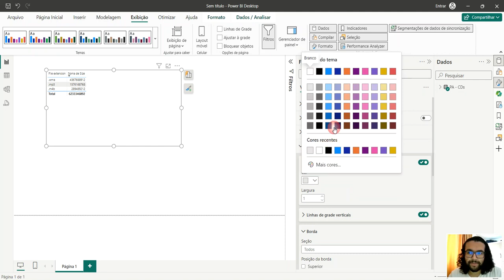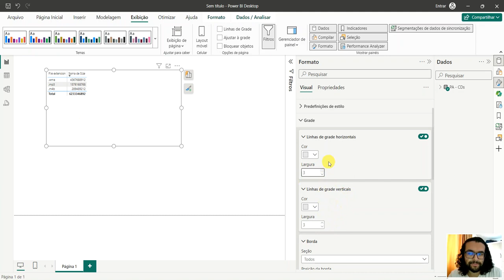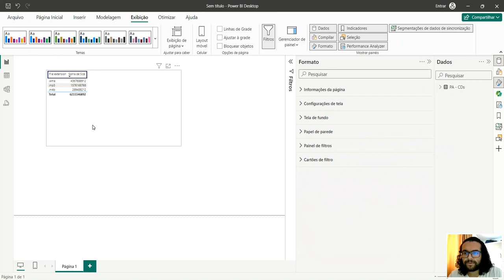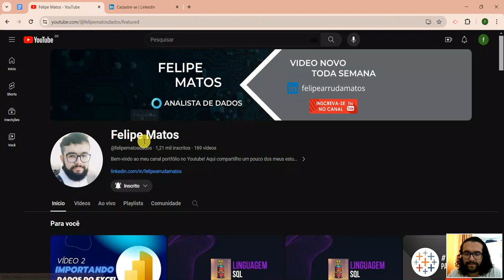VÍDEO 8 - FORMATAÇÃO DE TAMANHO E FONTE NO POWER BI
Eae galera, vamos ver um pouco de formatação em relação a tamanho e fonte em uma visualização do Power BI.